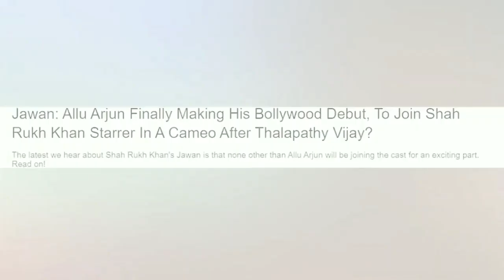जवान मूवी ने पठान मूवी का रिकॉर्ड तोड़ दिया release से पहले |Shahrukh khan |allu arjun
Jawan Song Shahrukh khan | Allu Arjun | Thalapathy vijay | jawan trailer | new song letest update |

Thise Video about shahrukh khan upcoming movie | jawan letest update | shahrukh khan |Allu arjun , thalapathy vijay together with jawan new interacting  update & intresting facts , and gossips ,

 Jawan  trailer    jawan movie trailer.   Jawan movie ka trailer , jawan teaser reaction , jawan movie ka trailer , shahrukh khan ki pathan movie , pathan movie , shahrukh khan upcoming movie ,